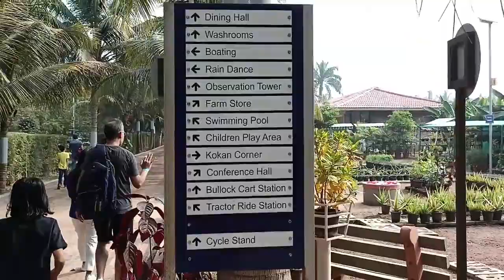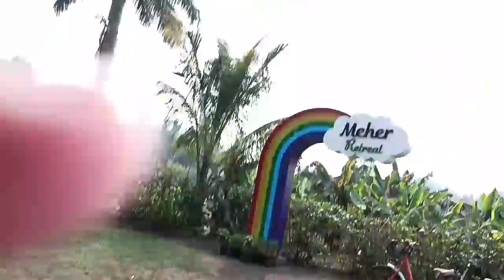Mehar Retreat Trip 2021